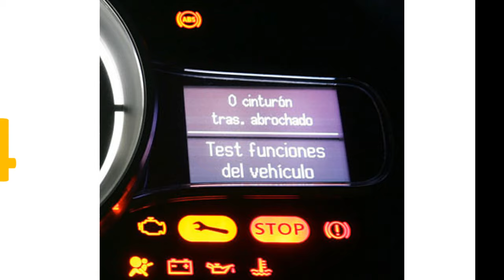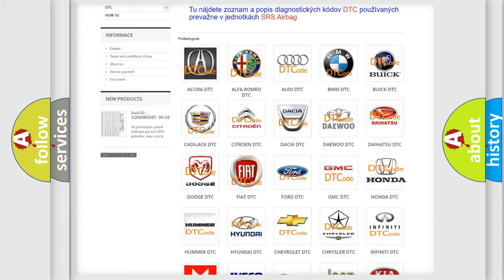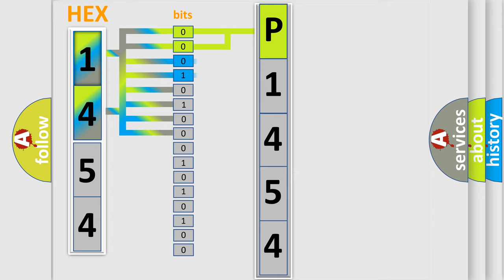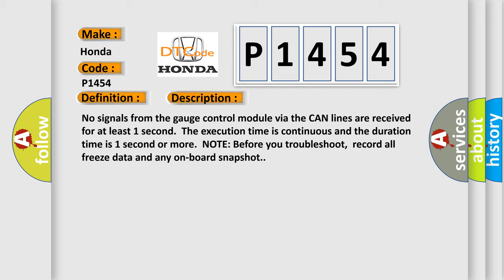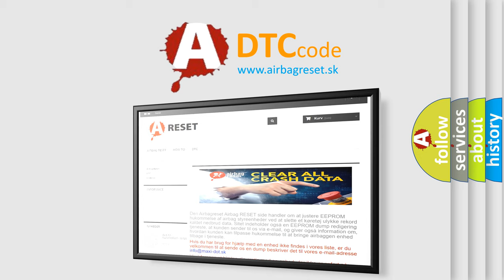DTC Honda P1454 Short Explanation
Contents:
0:21 Basic DTC analysis according to OBD2 protocol standard.
1:48 Insight into programming
2:58 A diagnostically understandable description of the Diagnostic Trouble Code
3:05 Basic error definition

Make:
Honda
Code:
P1454
Definition:
Lost Communication with Gauge Control Module
Description: